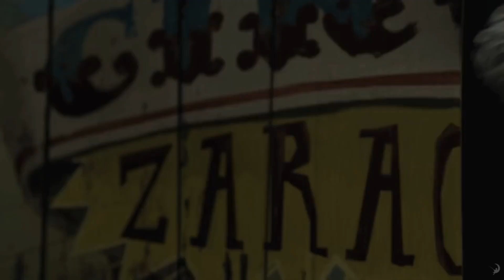Madagascar (Official Trailer)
Animal pals Alex (Ben Stiller), Marty, Melman Gloria  are planning to make it back to New York's Central Park Zoo. They are forced to take a detour to Europe to find the penguins and chimps who broke the bank at a Monte Carlo casino. When French animal-control officer Capitaine Chantel DuBois picks up their scent, Alex and company are forced to hide out in a traveling circus.